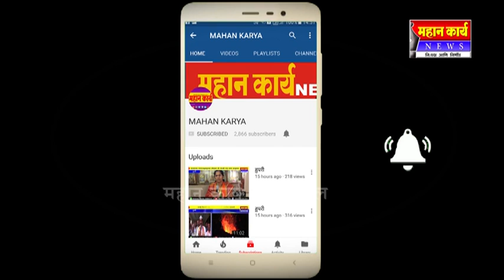लिंगायत धर्माला संविधानिक मान्यता द्या, कोल्हापूरात विरोट मोर्चा